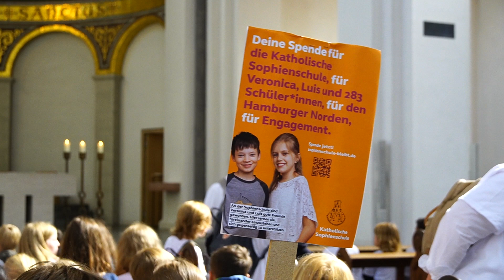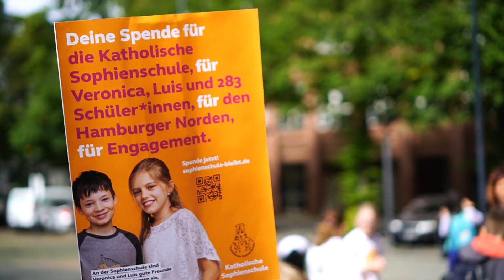„Solidaritäts-Wallfahrt“ zum Dom für den Erhalt der Katholischen Sophienschule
Die Katholische Sophienschule in Barmbek hat am heutigen Freitag, 16. August, eine „Solidaritäts-Wallfahrt“ zum St. Marien-Dom veranstaltet, um ein deutliches Zeichen für den Fortbestand der Grundschule zu setzen.

Der Wallfahrtszug aus Schülern, Lehrern, Eltern und Unterstützern startete um 9.00 Uhr mit einem Segensgebet an der Sophienschule. Auf dem Weg zum St. Marien-Dom wurde an unterschiedlichen Orten Halt gemacht, es wurden Fürbitten gesprochen und Lieder gesungen.

Die „Wallfahrer“ wurden gegen 10.45 Uhr von Dompfarrer Monsignore Peter Mies empfangen, um im Mariendom zu singen und ein gemeinsames Abschlussgebet zu sprechen.